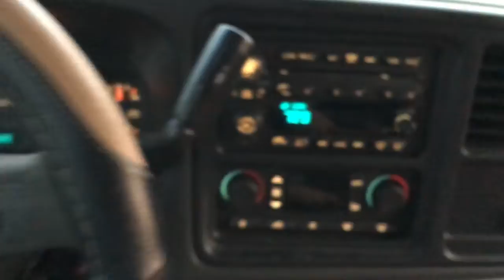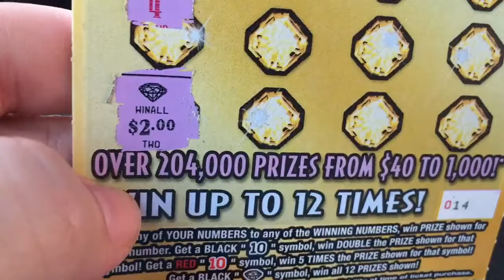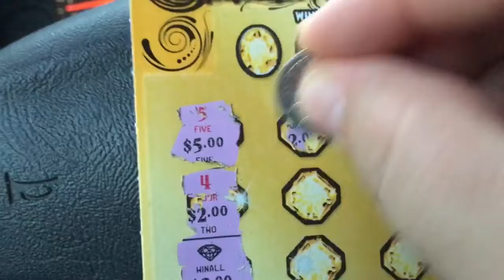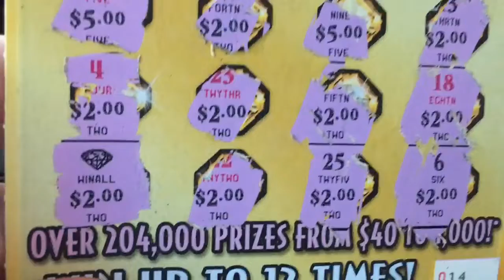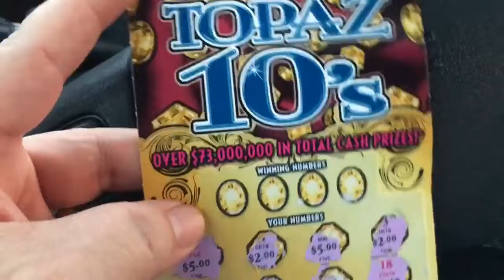Beautiful Symbol 💎 WIN